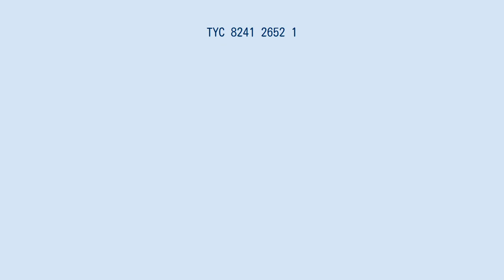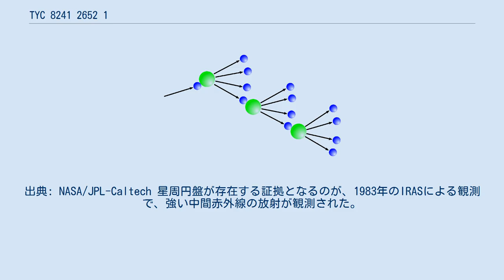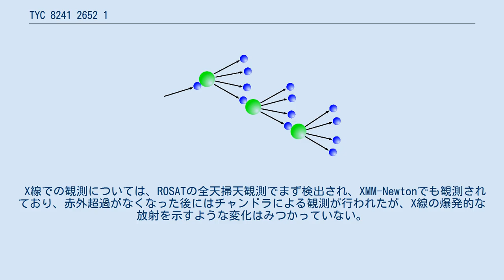TYC 8241 2652 1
TYC 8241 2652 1は、ケンタウルス座の方角、地球から約400光年離れた位置にある若い恒星である。
この星系は、中間赤外線の観測から、星周円盤に囲まれていて、しかもその円盤がごく短期間で消失した可能性があるとされる。
 TYC 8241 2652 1は、太陽に似た恒星といわれるが、スペクトル型はK2で、表面温度と光度は太陽を下回っている。
年齢は大体1000万年程とされる、若い恒星であるので、星形成の際に核を取り巻いていた原始惑星系円盤が、散逸しきっておらず、残骸円盤が星周領域に存在するのは、珍しいことではない。
 その距離と年齢からして、TYC 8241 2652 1は、下部ケンタウルス座-みなみじゅうじ座アソシエーション又はうみへび座TWアソシエーションの一員ではないかと考えられる。
 塵の多い原始惑星系円盤の想像図。
TYC 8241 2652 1の消えた星周円盤も、これに似たものと考えられる。
出典: NASA/JPL-Caltech 星周円盤が存在する証拠となるのが、1983年のIRASによる観測で、強い中間赤外線の放射が観測された。
20年後、あかりによっても確認されたこの放射は、恒星の光球から放射される中間赤外線の、およそ30倍の強度があった。
これ程大きい中間赤外線の赤外超過は、星周領域に温かい塵粒子が大量に存在するためであると考えられ、TYC 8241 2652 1は星周円盤を持つとされた。
地上の大望遠鏡による空間分解能の高い観測から、赤外線源がたまたまTYC 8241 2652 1の近くにみえたものでもなく、TYC 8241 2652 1に関係した構造とされる。
 IRASより高性能のハーシェル宇宙望遠鏡でも、遠赤外線の放射は検出されていないので、低温の塵粒子はそう多くないとみられる上、水素のバルマー線が輝線でないので、中心星への活発な質量降着も起こっていないことから、TYC 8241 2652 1の星周円盤は、塵が形成中の岩石天体の衝突によってもたらされた、進化の進んだ円盤と考えられる。
 可視光及び近赤外線の観測結果を基に推定される温度の恒星の光球と、星周円盤を合成した理論的なスペクトルを、黒体放射であると仮定して、中間赤外線での観測結果に合うように計算すると、円盤の塵粒子の温度は450K、中心星からの距離はおよそ0.4AUと求められた。
また、恒星の光度の11%に及ぶエネルギーが星周物質に吸収され、赤外線として再放射されていることもわかった。
これだけ大幅な吸収を引き起こすことから、円盤は薄くて平坦なものではないと考えられ、惑星によって塵粒子が巻き上げられたり、円盤が捻じ曲げられたりしている可能性もある。
 IRASによる発見から2008年まで、中間赤外線では、恒星の光球からの放射として予測される強度のおよそ30倍に及ぶ赤外超過が検出され、星周円盤の温かい塵がそれを放射していると考えられた。
2008年5月にジェミニ南望遠鏡で観測された際も、赤外超過の大きさは変わらなかった。
しかし、2009年1月にジェミニ南望遠鏡で観測された時には、それが13倍程度にまで減少し、翌2010年1月に広域赤外線探査衛星WISEで観測された時には、恒星の中間赤外線放射と殆ど差がない程度まで弱くなった。
2012年5月に再度ジェミニ南望遠鏡で観測した際にも、中間赤外線が殆ど超過していないという結果は変わらなかった。
結局、2009年から2010年にかけて、中間赤外線源は殆どなくなったものと考えられる。
 2010年以降のWISEとハーシェルの観測結果から、星周塵の状態を推定すると、塵の温度は120-250K程度、中心星からの距離はおよそ2AU、恒星の光を吸収して赤外線で再放射する強度は恒星光度のおよそ0.1%と、2008年までとは全く異なる結果となった。
 WISEの短い波長での観測結果や、全天自動サーベイによる監視の結果からすると、この間に恒星の明るさが変わったわけではなく、円盤が何かに掩蔽されたとは考えられない。
そのため、円盤は実際に消失してしまった可能性が高いが、円盤が消える仕組みについては、以下に述べるように幾つか仮説が立てられているものの、十分な説明はなされていない。
 衝突雪崩 衝突雪崩理論の基礎となる塵粒子雪崩の模式図。
これを繰り返して、塵粒子は微細化する。
 岩石天体の衝突によって、新たにもたらされた塵粒子が、元々存在した塵粒子を巻き込んだ連鎖的な衝突を誘...